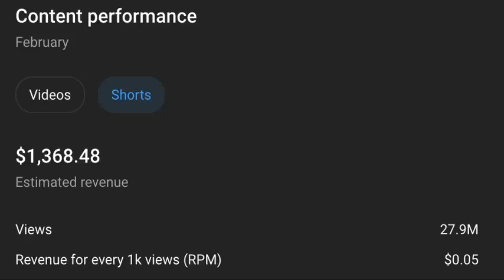YOUTUBE EARNING VS YOUTUBE SHORTS EARNING (COLIN AND SAMIR)